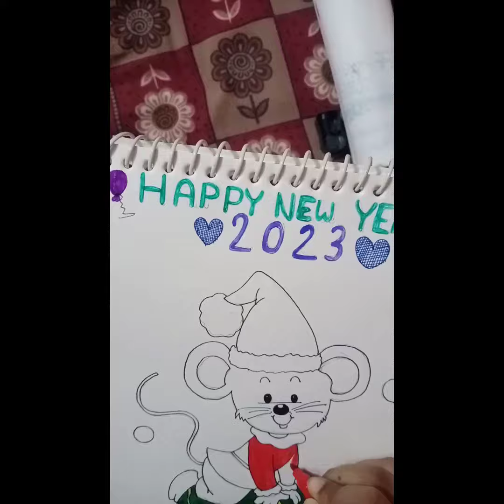Happy New year. Cute Mouse 🐭 Drawing video. mouse cute . Please like Comment subscribe and Share.